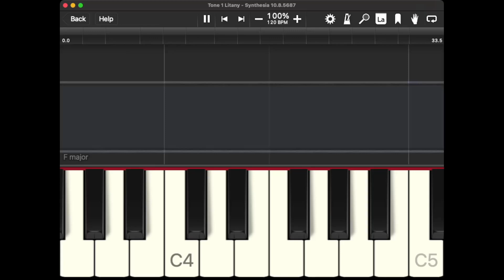Tone 1 Litany